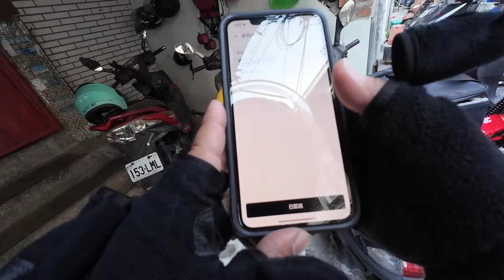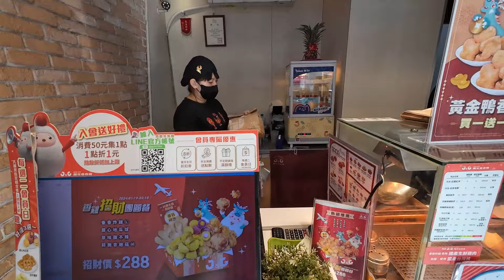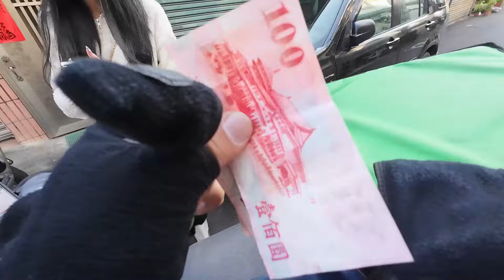外送突發狀況，必看，正妹 * 3 Ubereats Delivering in Taiwan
哀，一個不小心

Daily Ubereats Delivering in Taiwan

會員開通瞜~!!

【外送員必看】兼顧收入與生活，如何做到？
關鍵在於這個秘訣

邀請您與我一同透過 Uber平台彈性上線接案，把握獲得額外收入的機會。詳細資訊：

E-Gallon Ft. Ubereat 壹加侖 台中 UBEREAT 新年
此內容是討論日賺6000，月入12萬的那件新聞

非常感謝#ubereat 外送 #2023

內文詳細分析，如何就跑外送，達到收入12萬一個月
待業、收入不足？跟著我學習怎麼做！

非常感謝